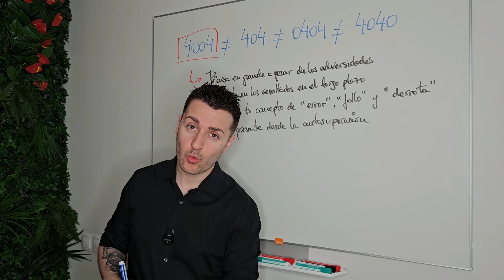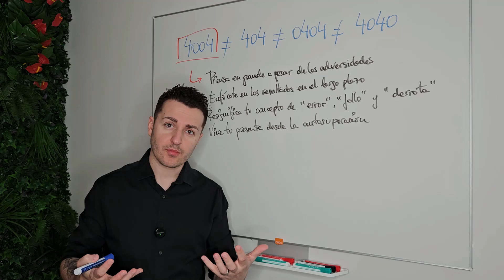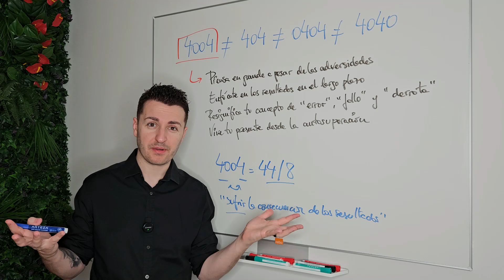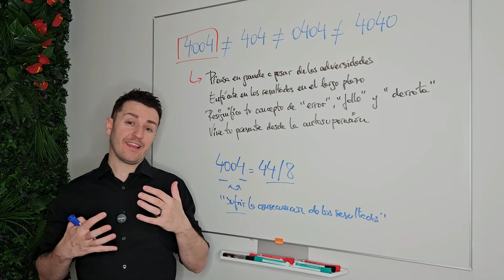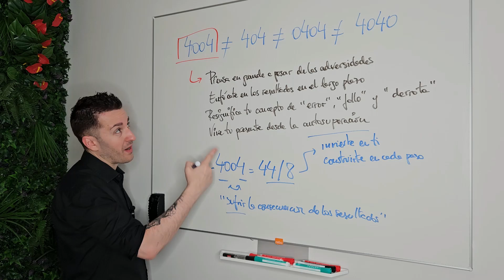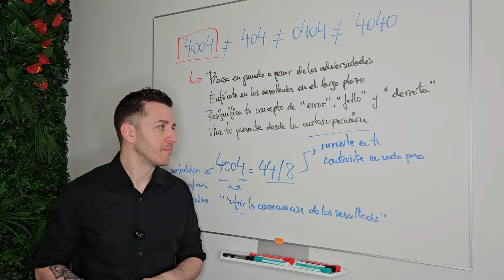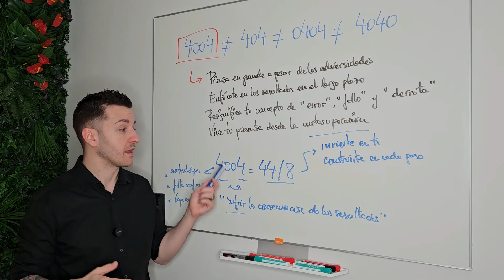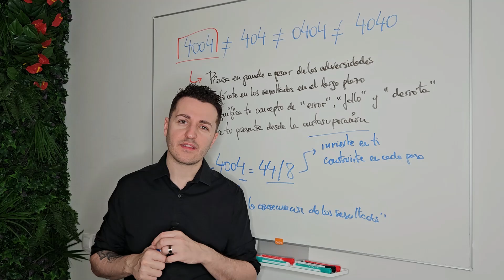🥰 Significado del NÚMERO 4004 y sus mensajes | Numerología de los Ángeles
▶️ Número 4004 y su significado espiritual.
Numerología 4004 y su significado.
Despertar espiritual y desarrollo de conciencia con el número 4004.
Curso de Numerología de los Ángeles - Número 4004.
¿Qué significa el número 40:04?
Mensajes de los ángeles del número 4004 según la Numerología.
Numerología 4004 según los ángeles.
Despertar espiritual con el número 40:04.
Significado del Número Angélico 4004.
Curso de Numerología de los ángeles gratis.
Significado del mensaje de los números 4004.
Mensajes de los ángeles según los números 4004.